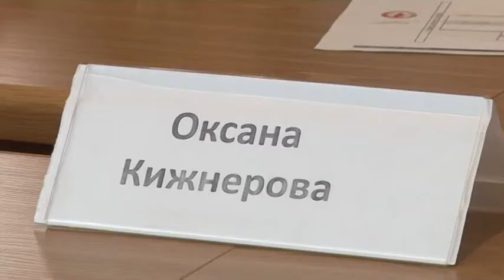Пресс-конференция с призёрами чемпионата европы по тайскому боксу